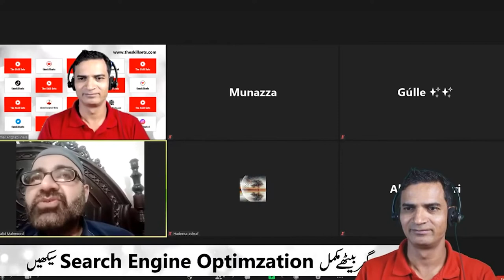Khalid Mehmood Review about Akmal Angrezi Wala | The Skill Sets